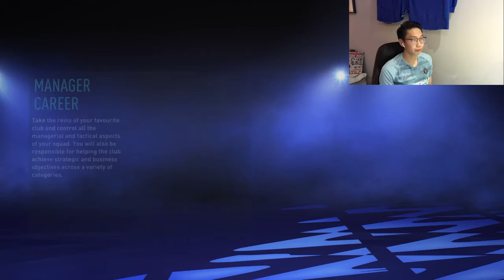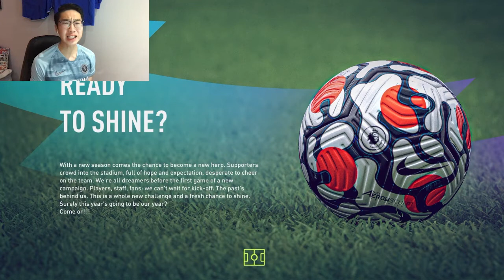ODKO SIGNS FOR CHELSEA!!!! FIFA22 PLAYER CAREER MODE EP#1